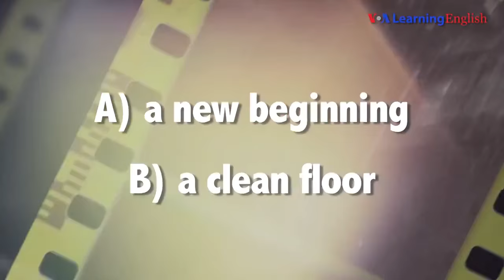English @ the Movies: 'Clean Slate'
Today's English @ the Movies phrase comes from cartoon movie "The Peanuts Movie." Poor Charlie Brown, he is the child who is always getting doing things the wrong way. Here he is talking about a "clean slate." Listen to find out what it means.